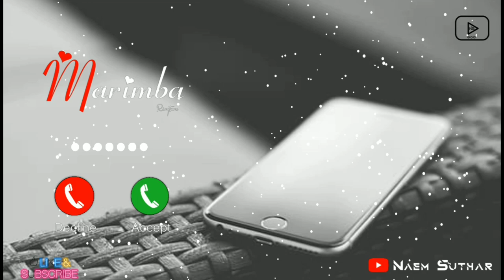New version - iPhone ringtone remix : Marimba Remix | Xylophone Ringtone | New Ringtone 2023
Presenting a new video" Ring tones call new 2023 best ringtone for 2023- Vivo,Oppo, Samsung,Nokia & iPhone - Smartphone Ringtones ,2023 Mainly Focused Uploading On/  Mobile Phone Ringtone. And Also Song Music Cover. Your Is Motivaites Me To Do Something  Musical Ringtone Videos / Do.

MOST POPULAR: 7/ PLAYLIST CHECK THIS LINK:-

FOUNDED BY BENGALI YOUTUBER @NAEMSHUTER

 KEYWORD RESEARCH:

marimba remix, marimba music, marimba ringtone , iphone ringtone. iphone ringtone remix. iphone ringtone trap remix. ringtone iphone. naem suthar. new ringtone for 2023. best ringtone in 2023. ringtone of 2023. best ringtone for 2023. hindi ringtone call new 2023. ringtone in 2023. sad ringtone 2023. sad ringtone hindi. sad. ringtone music. love ringtone 2023. new. ringtone 2023 love. new ringtone 2023. new. ringtone love song. bgm ringtone remix. attitude ringtone tik tok. attitude song ringtone. attitude bgm ringtone. Sad ringtone mood off. Love Ringtone. Tending ringtone Popular ringtones Famous ringtones, Naem Suthar Attitude ringtone tik tok love story ringtone 2023 new ringtone 2023

YOUR SUPPORT IS MOTIVAITES ME TO DO SOMETHING VIDEOS.